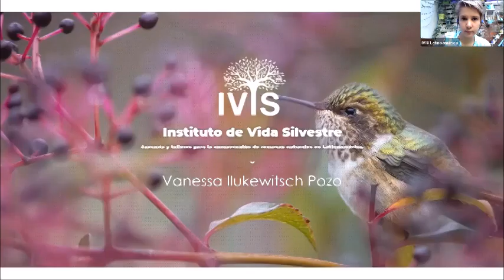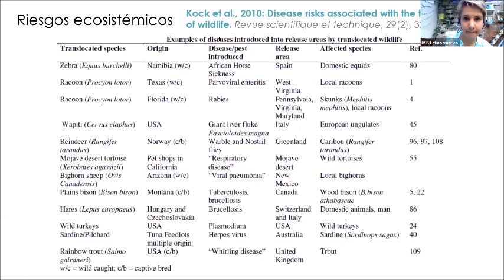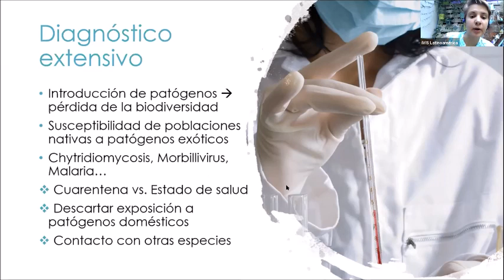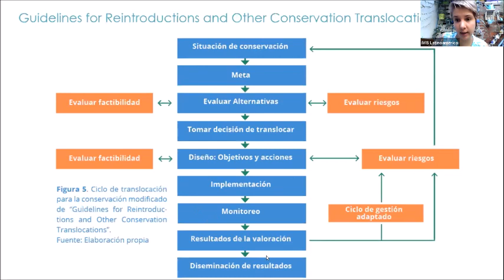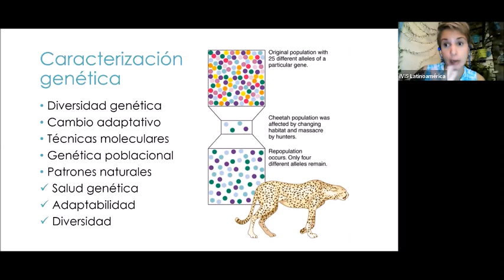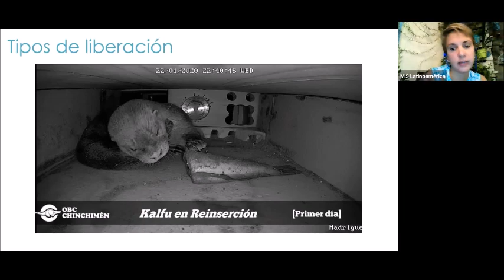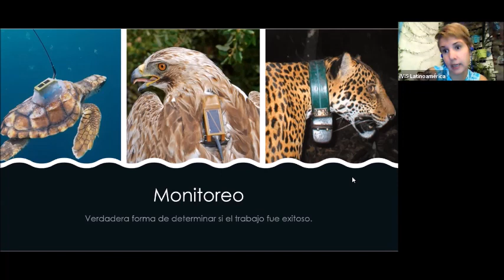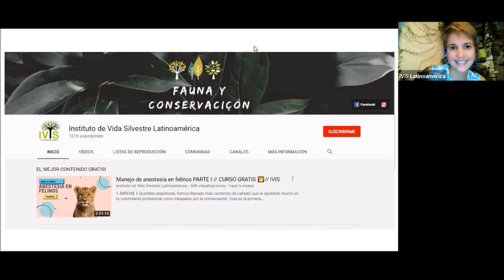Lo que debes saber sobre las Liberaciones de Fauna Silvestre 🐒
✅✅Es verdad que una vez que un animal silvestre llega a nuestras manos nuestro más profundo deseo es rehabilitarlo y liberarlo.

Sin embargo, liberar es más que abrir una jaula, se requiere de un gran trabajo previo antes de darle el último adiós a nuestro animalito.

Aquí te vamos a hablar de todo lo que debes saber antes de querer liberar cualquier animal.

Mira lo que verás en el video:

✅0:37: Emociones vs Objetividad
✅4:48: Riesgos ecosistémicos
✅7:43: Diágnostico extensivo
✅8:55: Preparación previa
✅11:47: Diagnóstico etológico
✅12:25: Examen físico
✅12:56 Localización
✅15:37: Guía de liberación
✅16:03: Caracterización genética
✅18:23: Cuándo?
✅21:38: Tipos de liberación.